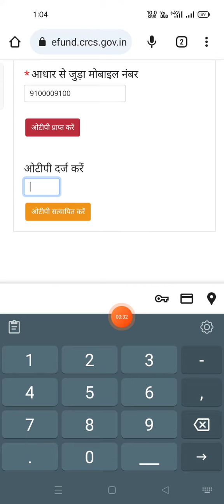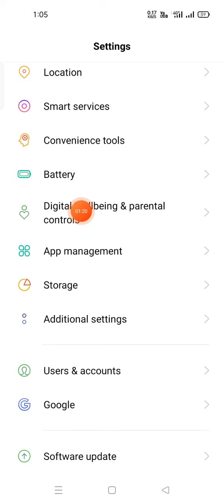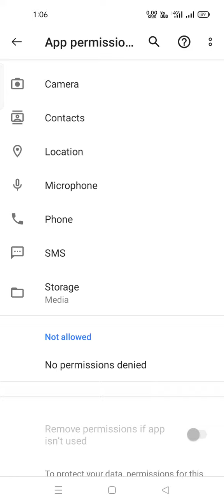Sahara Refund OTP not received problem solve || fix otp problem in sahara refund portal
sahara refund paisa kaise nikale
sahara india ka form apply kaise kare
sahara India ka form apply karne me otp nahi araha hai kya kare
otp problem
Sahara india refund
otp not working in sahara refund portal